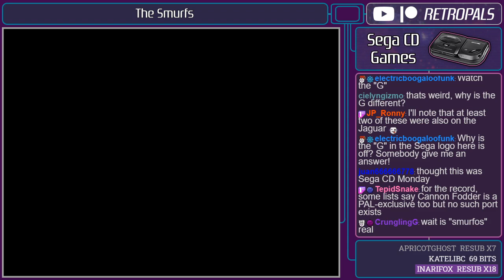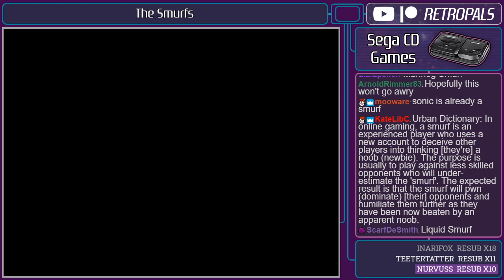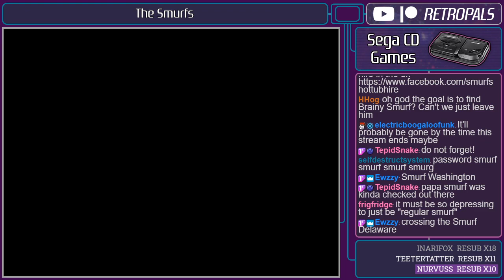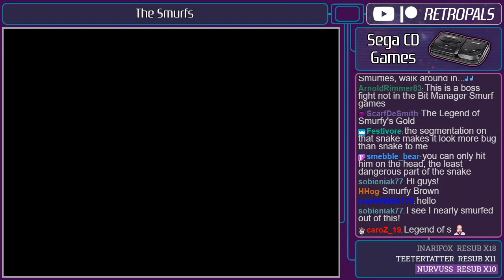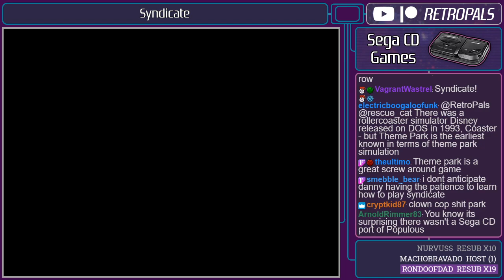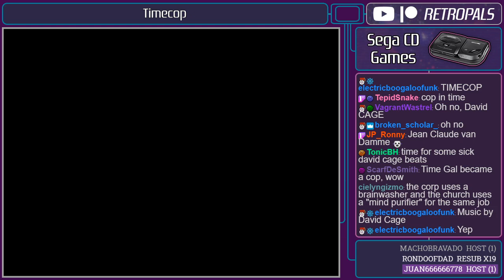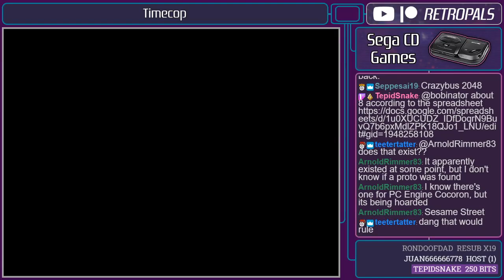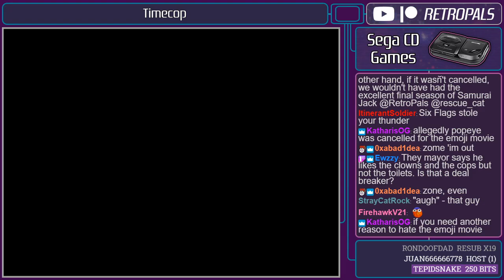Mega CD Monday: 1995 PAL-Exclusive Releases (3-02-2020)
Here's a full archive of our 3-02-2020 "Mega CD Monday: 1995 PAL-Exclusive Releases" stream!